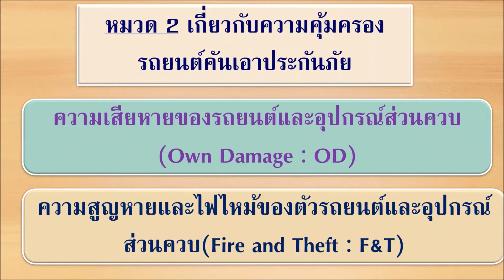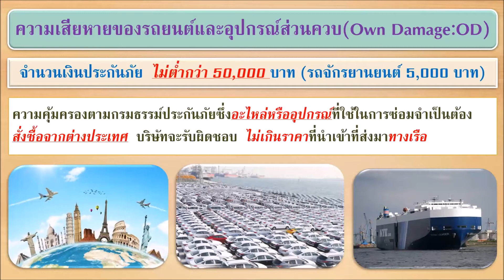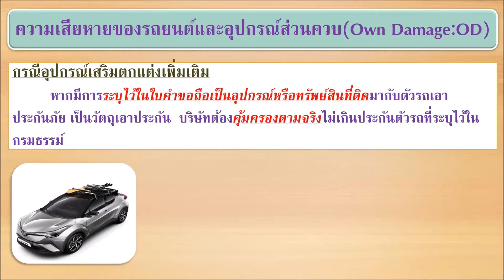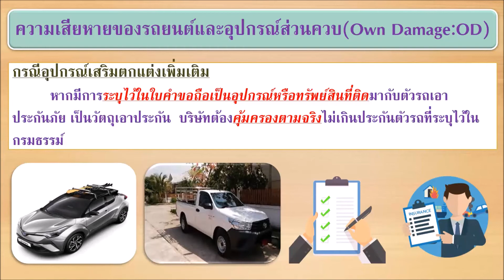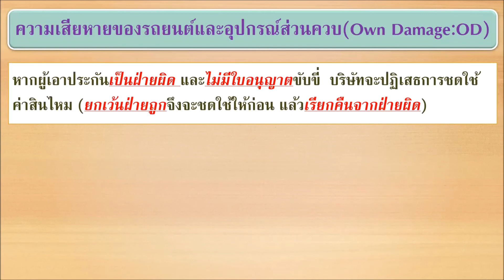ติวสอบวินาศภัย On Zoom 21 July 2020 Part 3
คอร์สติวสอบออนไลน์ นายหน้าวินาศภัย ฟรี สดๆ ทุกวันๆ 20:00 น. มาเตรียมตัวให้พร้อมกับความรู้ในช่วง Work form Home เรามา Knowledg form Home ให้เต็มที่กันครับ สนใจร่วมอบรม แอดไลน์มานะครับผม